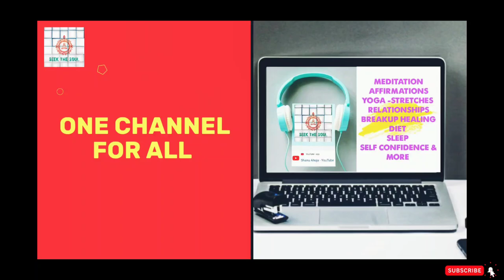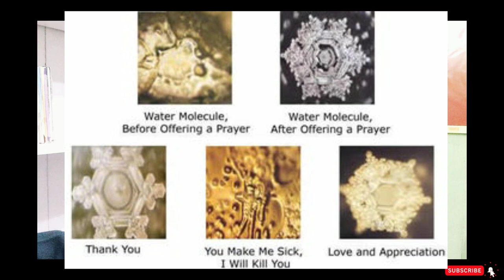10 Mins-Risk of eating out during this pandemic | 3 Reasons why You may want to Avoid It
Welcome to Diet & Fitness With Shanu

Risk of eating out during this pandemic situatuion And The 3 Reasons You may want to Avoid It .

Here We Explore :

A.) How Emotions Affect the vibrtions entering the water and inturn into the food grains .

B.) Why just Hygeine is not the most important aspect , along with that each time we cook our food or select our grains and vegetables , our thoughts are crucial right fro the beginning of the process of cooking .

C.) How the quality of raw material used in the food indusrty can be affected by the financial conditions of businesses during this Pandemic .

Have a look in Detail about all the above three reasons in just under 10 minutes .

Health & Happiness
Shanu .